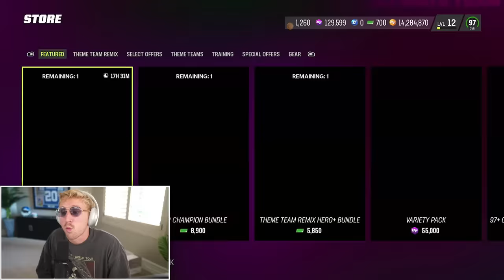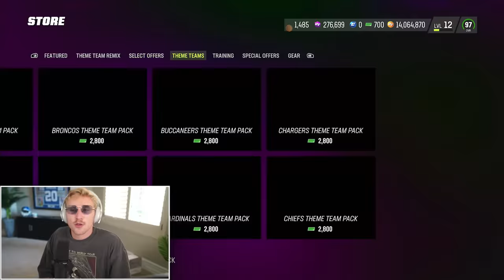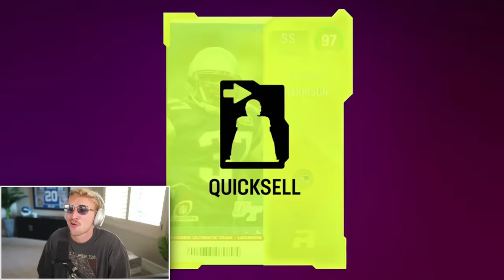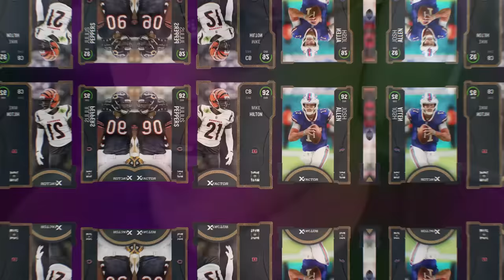I Built a 99 Overall Team with ONLY Packs!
Pack N Play squad ends with a BANG! pulling some of the craziest cards in the game, and building out the entire god squad on Madden Ultimate Team. LFG BABY!